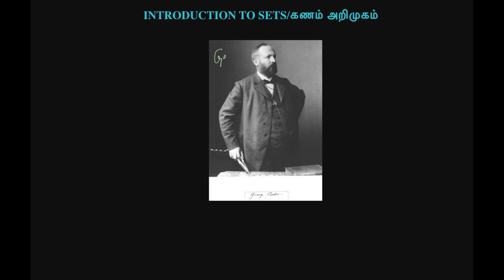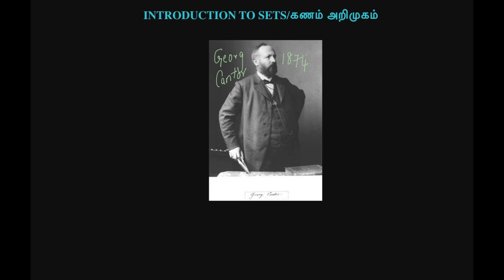Introduction to Sets | Set Language | Tamil Maths | கணம் அறிமுகம் | கண மொழி | கணக்கு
Introduction to Set Language in Maths, Definition of Sets and Types of Set Notations.